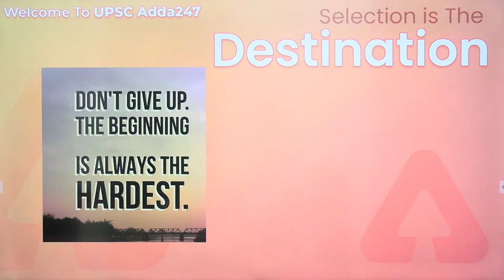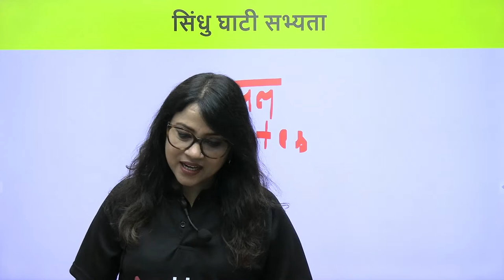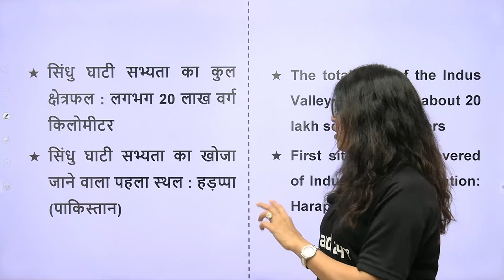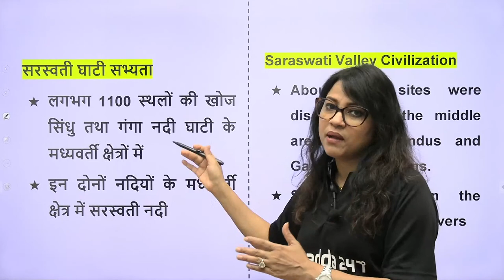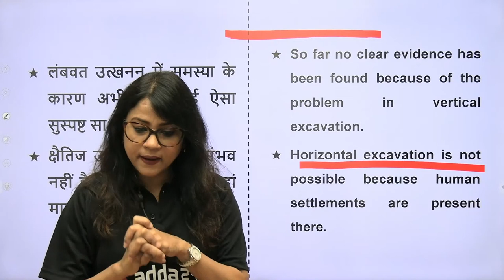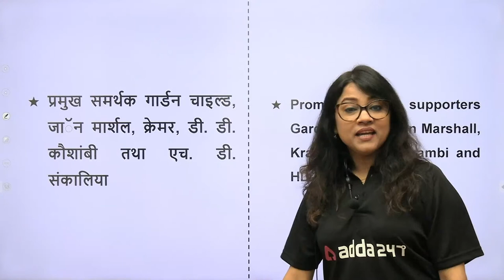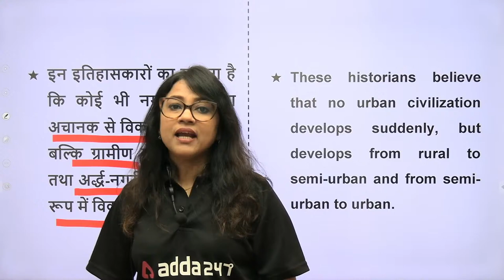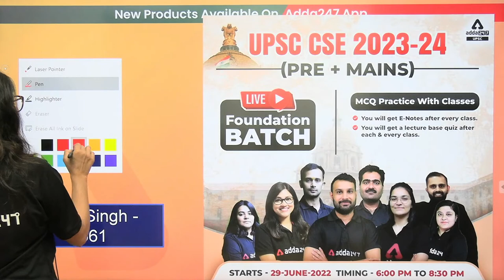UPSC 2023 | UPSC History Lecture | Upinder Singh Lecture #4 | By Rinku Mam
UPSC 2023 | UPSC History Lecture | Upinder Singh Lecture #4 | By Rinku Mam | UPSC History Previous Year Questions | UPSC History Classes In Hindi

🔴OUR LATEST COURSES:
🔴UPSC Adda247 Live Classes Schedule:-
7AM: Daily Current Affairs
9AM: History: UPSC CSE Prelims 2022
10AM: Economics: UPSC CSE Prelims 2022
11AM: Geography: UPSC CSE Prelims 2022
12PM: Polity: UPSC CSE Prelims 2022
3PM: Mapping Series
4PM: Mains Answer Writing
5PM: History : UP PCS PRE - 2022
7PM: Polity: State PCS 2022-23
1. Learn from the best faculties
2. In-depth analysis
3. Exam planning strategy
4. Best question solution
5. Time management